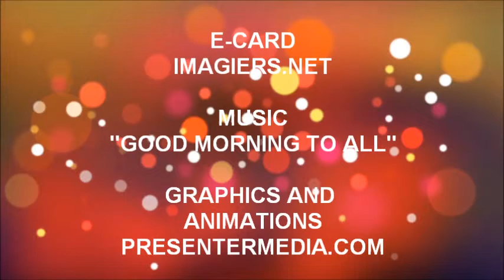ALLES GUTE ZUM GEBURTSTAG LOU ANN